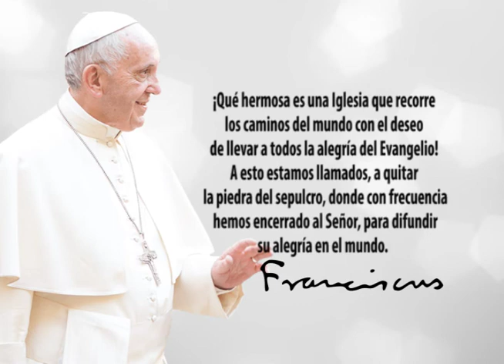Frase del Papa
¡Qué hermosa es una Iglesia que recorre los caminos del mundo con el deseo de llevar a todos la alegría del Evangelio! A esto estamos llamados, a quitar la piedra del sepulcro, donde con frecuencia hemos encerrado al Señor, para difundir su alegría en el mundo. Papa Francisco